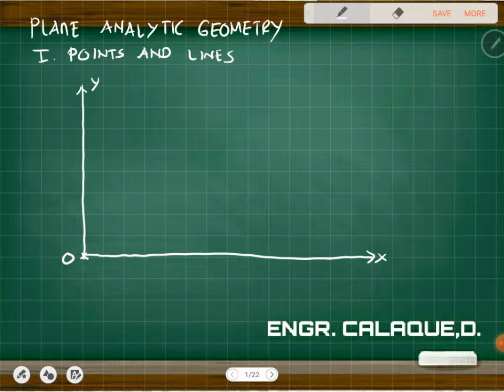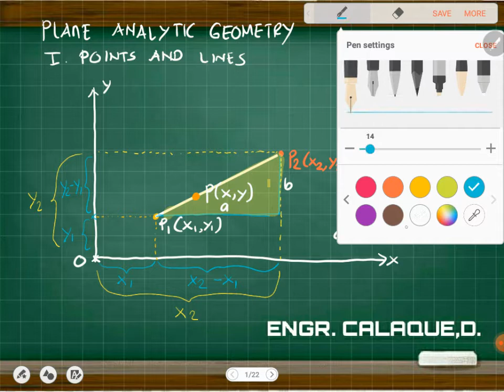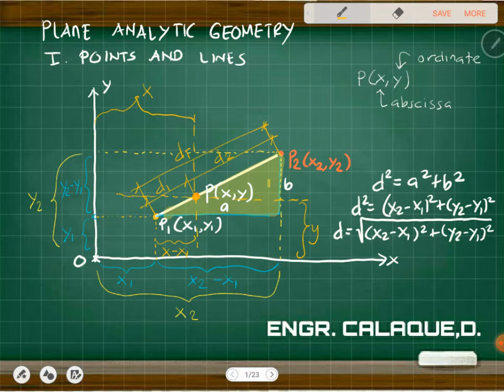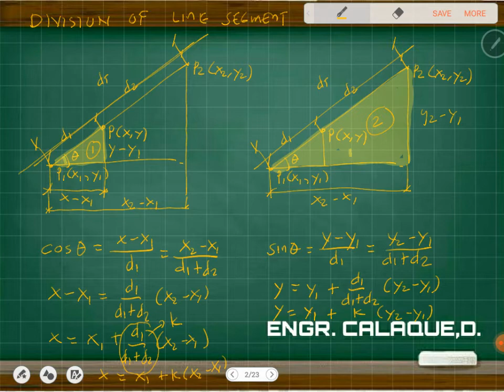Plane Analytic Geometry 1 - Points and Line